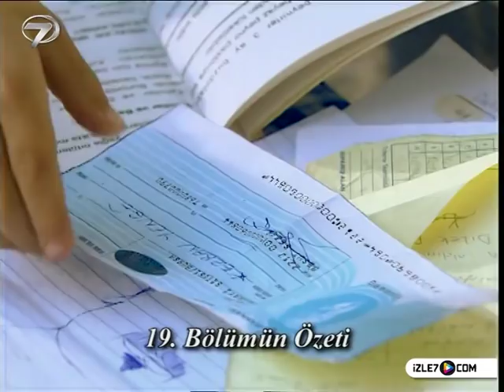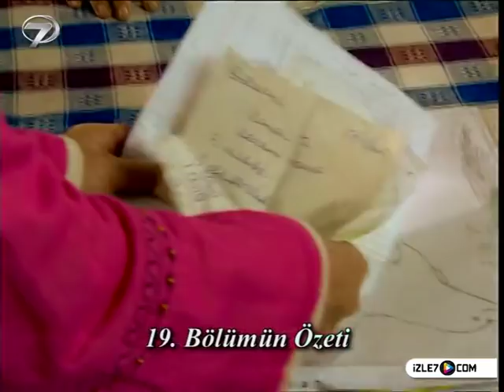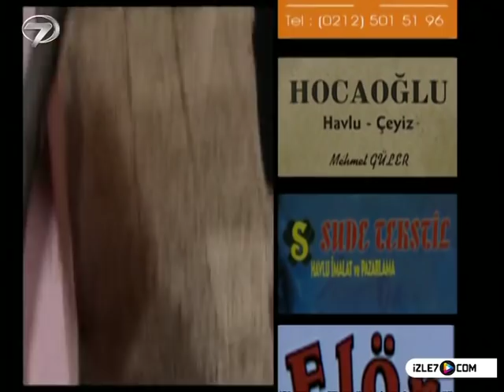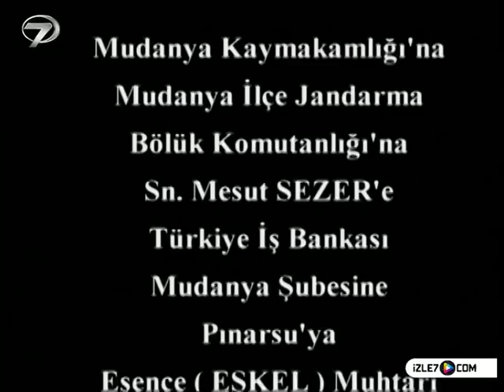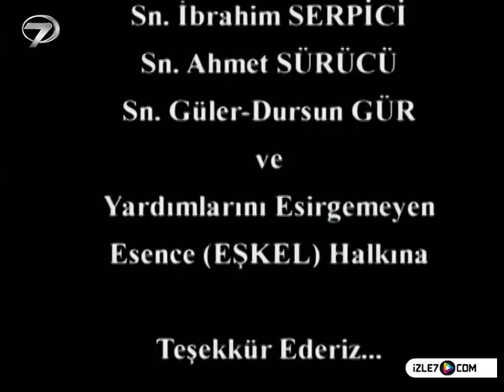KEZBAN YENGE - 20 BÖLÜM